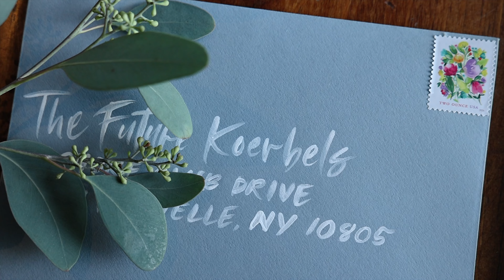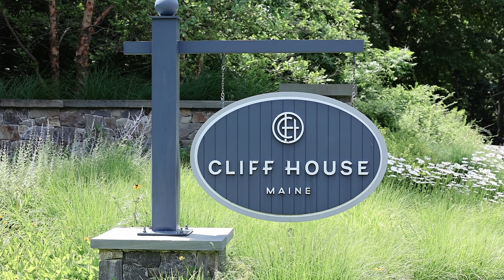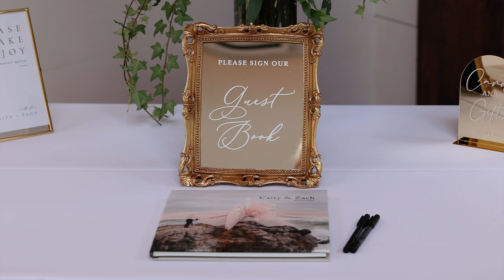Caity + Zach's Cliff House Maine Wedding Highlight Film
Caity and Zach's Wedding Weekend in Cape Neddick Maine at the Cliff House Resort.  Oceanfront Wedding Ceremony on the edge of the Maine Cliffs and Wedding Reception with ocean views with Photography and Videography by The Ewings Photography Studio